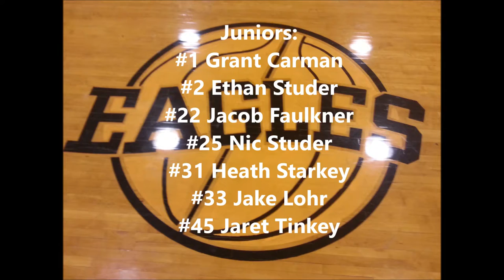2015 - 16 Colonel Crawford boys basketball highlight video